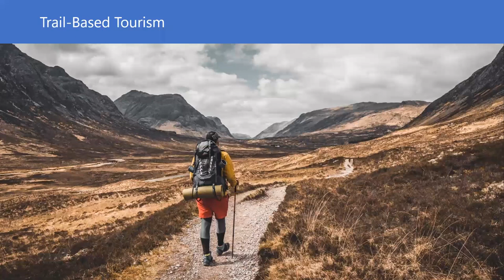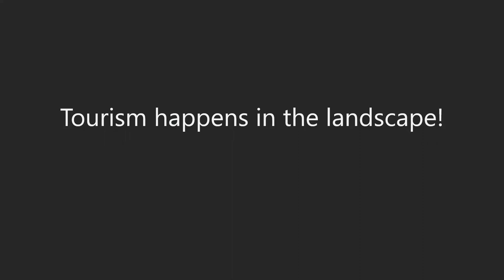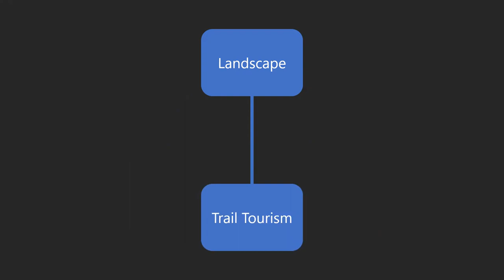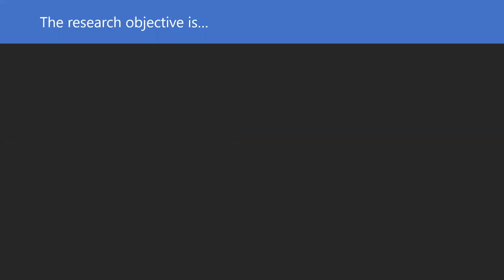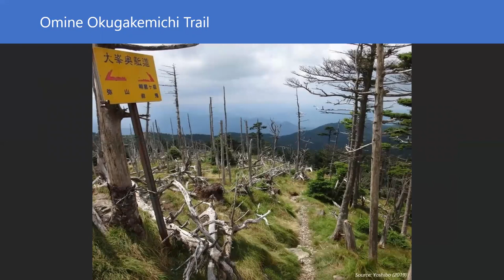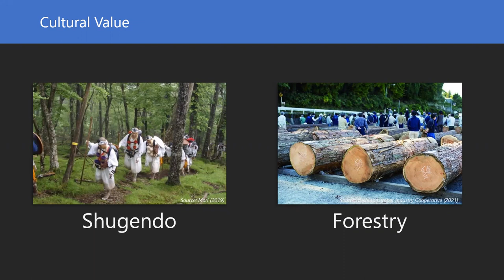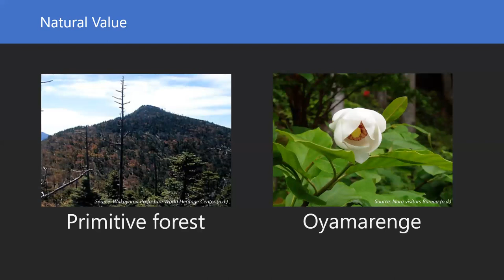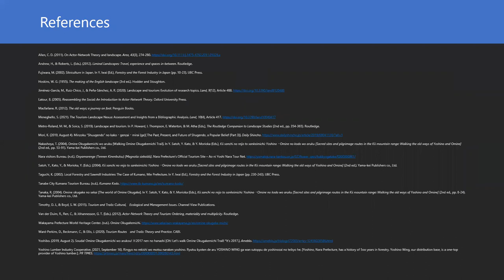Interim English Presentation on the Dissertation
この動画は、2021年10月15日に私が通っている大学で行われた、卒業論文の中間報告会で発表したプレゼンテーションです。